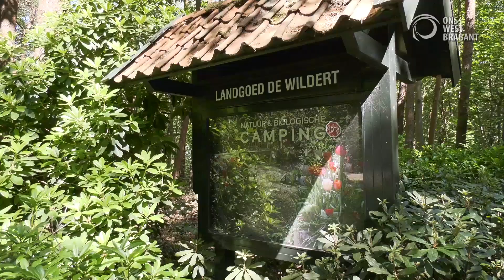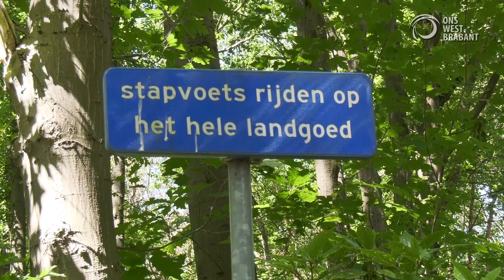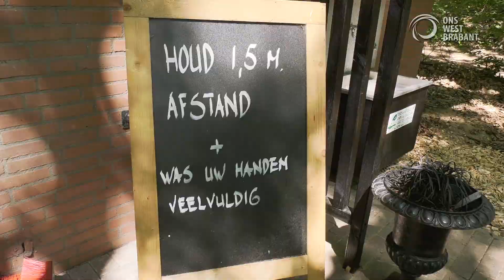Camping de Wildert in Coronatijd